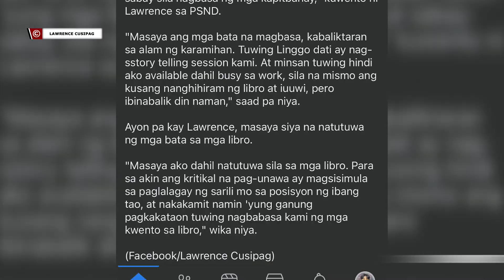icymi: COMMUNITY LIBRARY SA CALOOCAN CITY MAY PA LIBRENG TINAPAY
icymil: COMMUNITY LIBRARY SA CALOOCAN CITY MAY PA LIBRENG TINAPAY